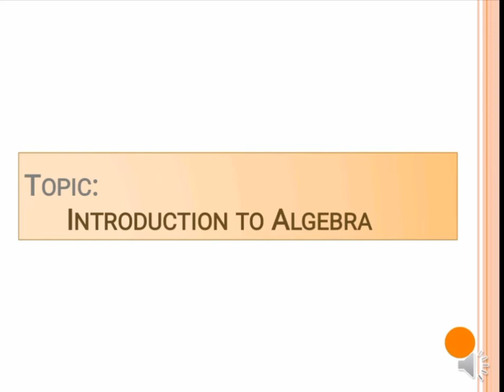Maths A Class 6th 2